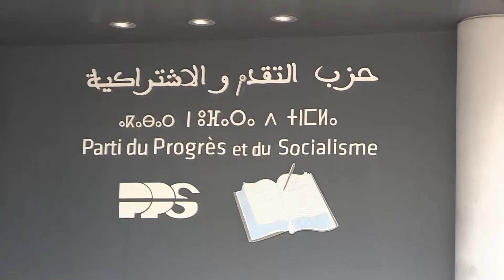حزب التقدم والاشتراكية قرر عقد مؤتمره العادي أيام 13,12,11 نونبر 2022 في بوزنيقة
Le chef du PPS, Nabil Benabdellah vient de confirmer dans un entretien avec le360 que le 11ème congrès ordinaire de son parti se tiendra le 11 novembre 2022 à Bouznika indiquant par ailleurs que le comité central tenu le week-end à Rabat s’est arrêté sur « le faible bilan du gouvernement ».